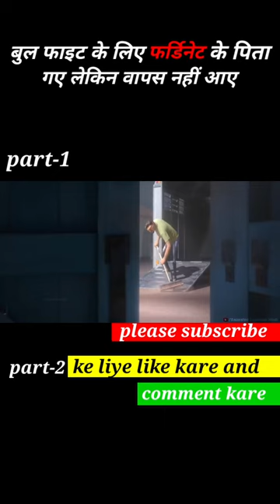bull fight ke liye Ferdinand ke pita Gay Lekin wapas nahin aaya